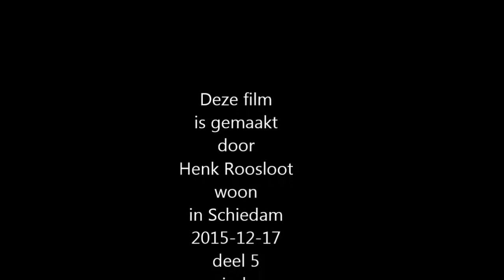Schiedam - Op weg door de Gorzen -2015 12 17 deel 5